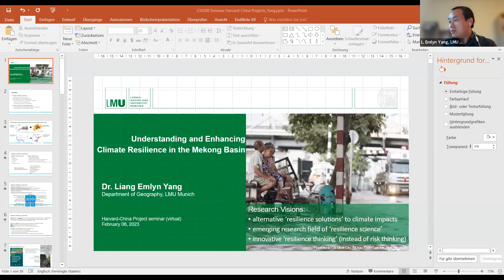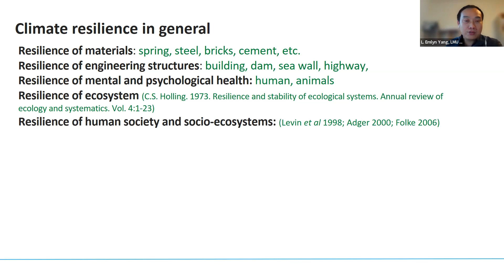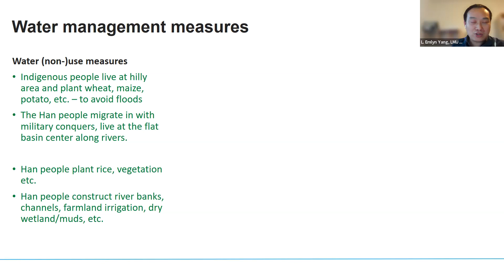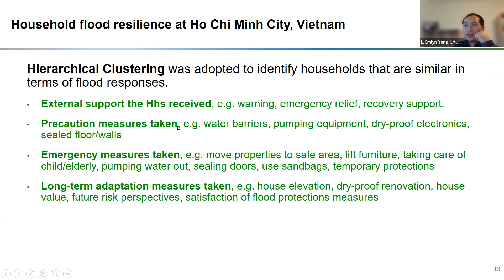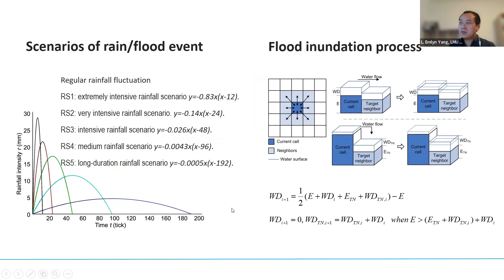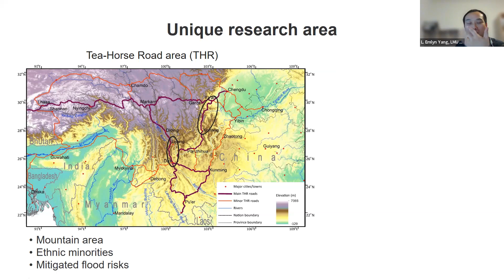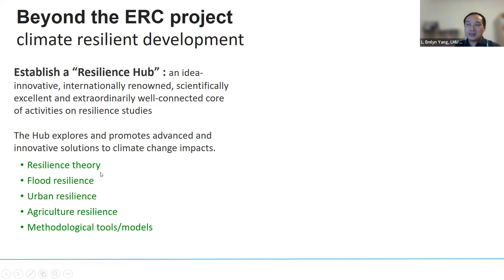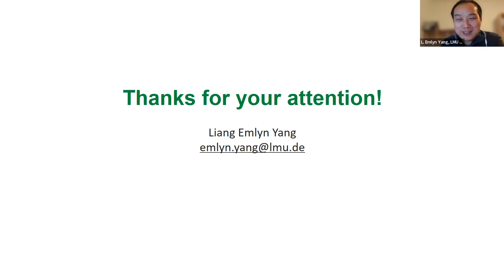Dr. Liang Emlyn Yang on "Understanding and Enhancing Climate Resilience in the Mekong Basin"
A Harvard-China Project Research Seminar with Liang Emlyn Yang, Senior Researcher/Lecturer, Department of Geography, Chair of Human Geography, Ludwig Maximilian University of Munich, Germany

Dr. Liang Emlyn Yang (杨亮, 字也明) is a geographer studying on human-environment relations with focus on long-term climate adaptation and resilience. Household survey, stakeholder network analysis, agent-based model and geo-information systems are often applied in the studies. Emlyn is currently working on urbanization, flood risks and resilience building in Southeast Asia and China.

Sponsored by the Harvard-China Project on Energy, Economy, and Environment at the Harvard John A. Paulson School of Engineering and Applied Sciences, the Rajawali Foundation Institute for Asia at the Harvard Kennedy School, the Harvard University Asia Center, and the Center for International Development at Harvard University.